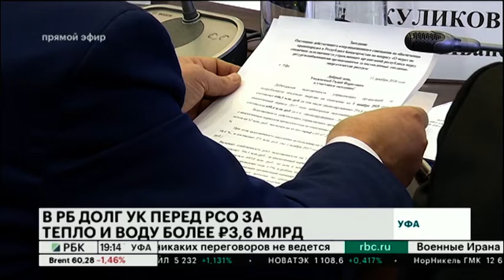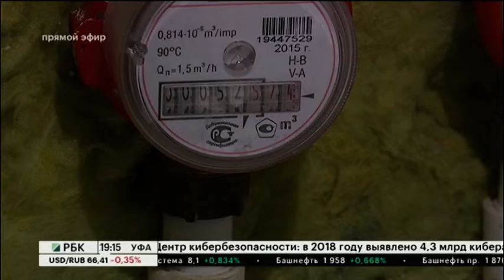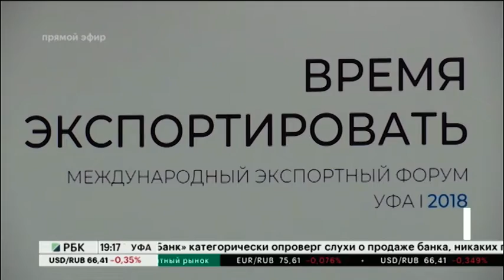НОВОСТИ 11.12.2018 19:10